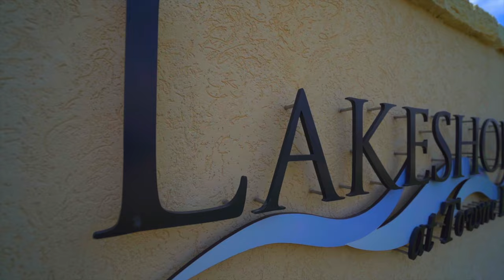Enjoy Waterfront Living with Lakeshore at Towne Lake | Houston, TX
Model Home Address: 9462 Caddo Ridge Lane

Amid the natural beauty of Texas landscaping, on the banks of a spectacular lake, you’ll find the community of Towne Lake. Here, residents enjoy lakeside living in exceptionally designed homes with exciting floorplans. Neighbors get together for boating and skiing on the lake or gather in the clubhouse and the outdoor amphitheater. Work out at the fitness center or relax around the pool. At Towne Lake, you’ll love the possibilities.

To view more of our luxury homes, high-rises, mid-rises, or apartments, visit our

 Nan and Company Properties / Christie's International Real Estate is the industry leader in servicing the Houston real estate market, as well as foreign national clientele. As the exclusive Houston affiliate and winner of the global Christie's International Real Estate Affiliate of the Year Award in 2019, our solutions-driven real estate firm has the access and privilege to communicate with a worldwide network of 138 affiliates across 940 offices in 48 countries.

Nan and Company Properties was named one of HBJ's 2019 Largest Houston-Area Residential Brokerages in 2019 as an independent brokerage, listed among national brokerages. Our goal is to modernize and progress the buying and selling experience by cultivating a culture of communication, innovation, and integrity. We empower our agents with the support and innovative technology they need to succeed and they provide supreme market awareness that takes clients to the forefront of success through a seamless process.